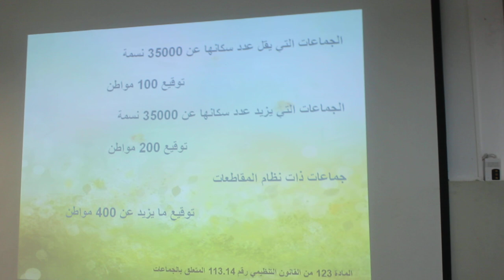الأستاذ أحمد كسيوي يواصل الجزء الثاني من ورشة تقديم العرائض تكريس للديمقراطية التشاركية